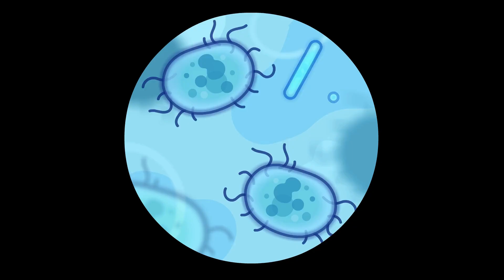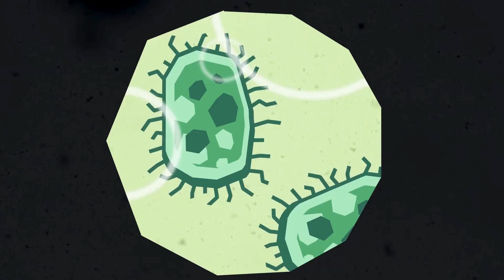Fishy Business 🐟 | View & Do! Episode 10 | The Paper Girls Show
View & Do is the latest series on the “The Paper Girls Show” Channel where we pair an episode of our animated show with an origami project you can do at home!

In 'The Paper Girls Show' Episode 10, ‘Fin-tastic Fabio,’ Caily and Reese learn the power of microscopy and use their new-found tools to figure out what is wrong with their pet fish, Fabio. Learn to fold your very own origami version of a goldfish in the “Do” part of this bundle!

0:00 View! - “Fin-tastic Fabio”
6:42 Do! - Fabio the Fish

ABOUT THE PAPER GIRLS SHOW: Imaginative Storylines, Smart Dialogue & Inspiring Characters with a contagious enthusiasm for "making" will spark children’s own natural curiosity. Each episode tackles "real world challenges" with "real world STEM solutions" and creative thinking!